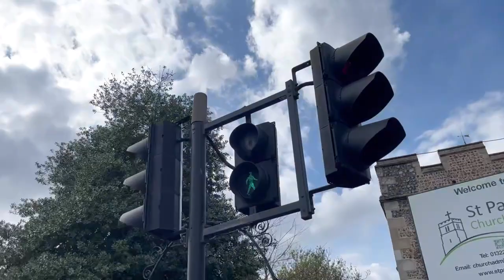Pedestrian Crossing of the week: Pelican crossing in iron mill lane road crayford